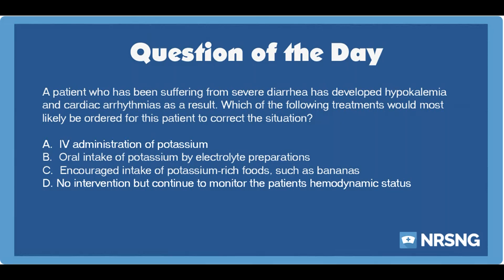NCLEX Practice Question: Hypokalemia and Cardiac Arrhythmias (Labs/Basic Care and Comfort)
Question:

A patient who has been suffering from severe diarrhea has developed hypokalemia and cardiac arrhythmias as a result. Which of the following treatments would most likely be ordered for this patient to correct the situation?

Answer:

A. IV administration of potassium

Rationale:

Hypokalemia occurs when there is not enough potassium; this decrease in potassium can cause life-threatening arrhythmias. Although hypokalemia may be treated in various ways by adding potassium to the diet, if the condition is severe enough that it is causing heart conduction changes, the patient should receive potassium as soon as possible to correct the situation, preferably through an IV.

Free NCLEX Questions